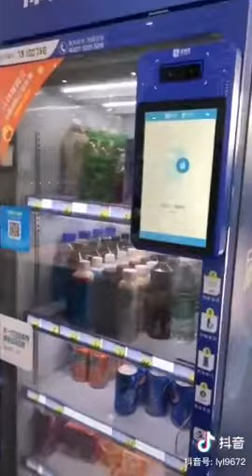Pay by face on Chinese vending machine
Facial recognition payment. Pay by face. Pay-by-face. Dragonfly. Frog on. Alipay. WeChat Pay.